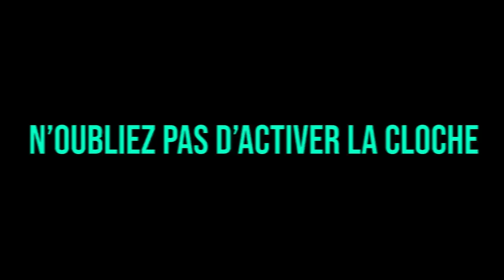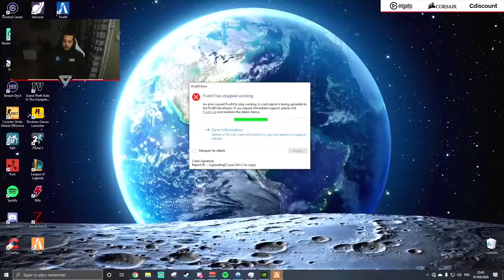WALID VOLE UNE VOITURE DE FLICS, JLTOMY LE TAZE !! (best of gta rp)